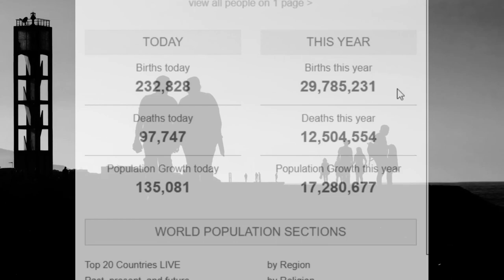Cambio climático por la investigadora Alejandra Moreno García